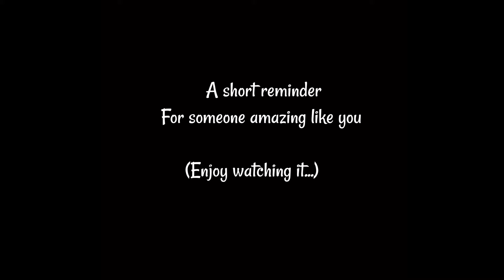Thought of the day | English verse | gratitude towards God | life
Hey Amigos,
In today’s video we have shared a self written short poem. View it and feel the real essence of the words.

If you like this video do like and support
Drop you views in the comment section

Wear a smile now😊

With love,
Newman ❤️Jebi